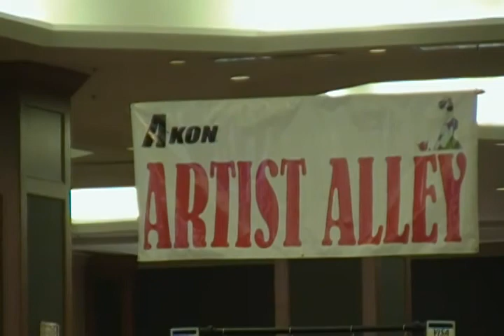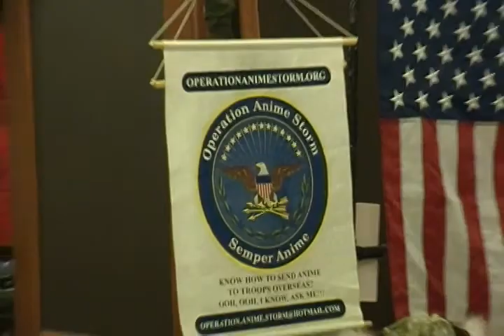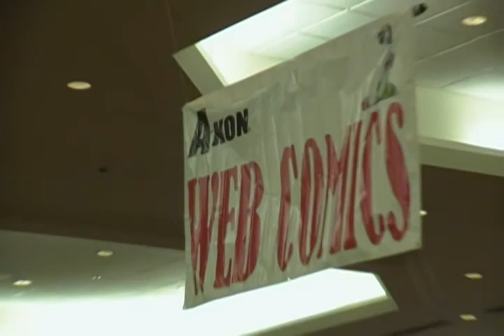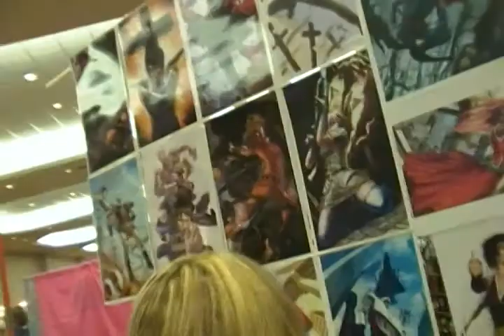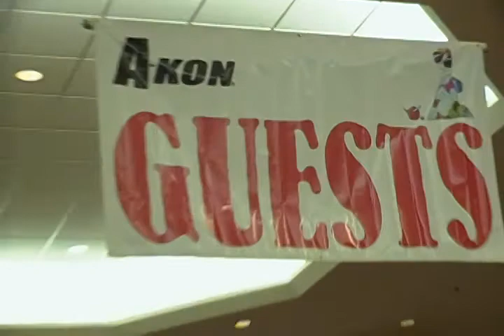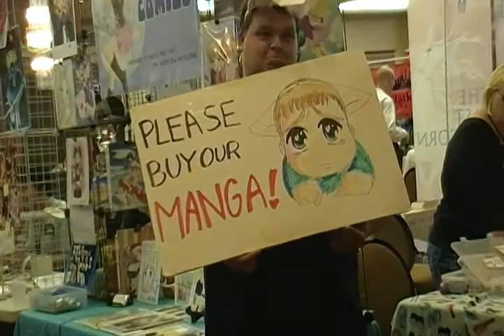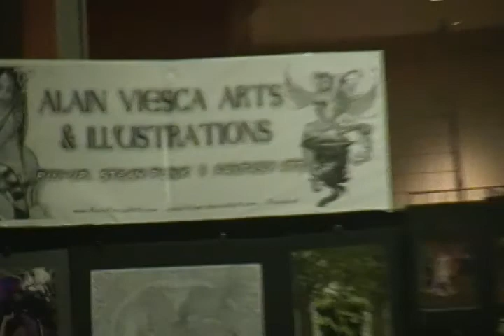A-Kon 22 - Some extended Saturday convention footage. #5 of 6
Some long extended convention footage of the lower level
of the Sheraton Hotel Convention Center showing hundreds of
convention attendees and many cosplayers at A-Kon 22.
And the Artist Alley in the lower level section of the
convention center.

Taken on Saturday, June 11, 2011 at 3:50pm CST
in downtown Dallas, Texas.
NOTE: This footage took at least 4 hours to upload
and then process here on YouTUBE. Whis is why I am
unable to load more in a shorter time since A-Kon 22
had ended two weeks ago. Again, more to come of
A-Kon 22 Anime Convention.